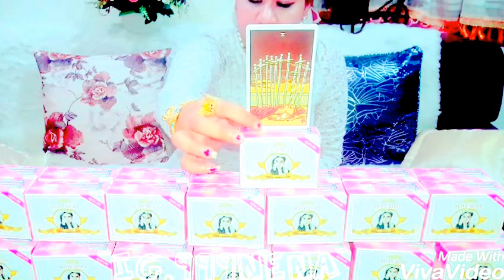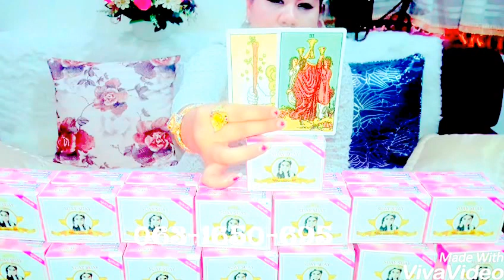หมอนีน่าแม่นๆ เปิดดวงปีฉลู *ดวงรายเดือนเมษายน* ปี2560!! (ไพ่ยิปซี)#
ดูดวงดูดวง2560 ดูดวงปี2560ดูดวงปี2560หมอนีน่าแม่นๆดูดวงวันเดือนปีเกิด2560ดูดวงเนื้อคู่ดูดวงไพ่ยิปซีดูดวงความรักดูดวงรายวันดูดวงหมอนีน่าเกิด2560ดูดวงเนื้อคู่ดูดวงไพ่ยิปซีดูดวงความรักดูดวงรายวันดูดวงหมอนีน่าดูดวงกราฟชีวิตดูดวงฟรี แม่นๆดูดวงหมอนีน่า2560ดูดวงรายเดือนดูดวงวันเกิดดูดวง2560ดูดวงวันนี้ดูดวงกราฟชีวิตดูดวงฟรีปี 2560ไพ่ยิปซีไพ่ทาโรต์ไพ่บ็อกดูดวงโหราศาสตร์